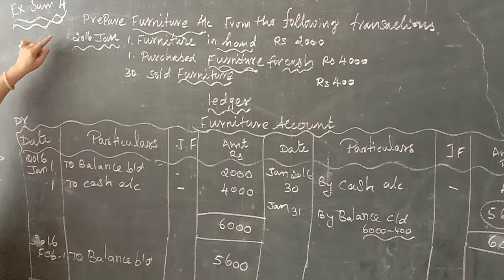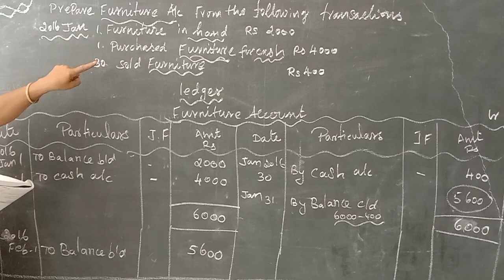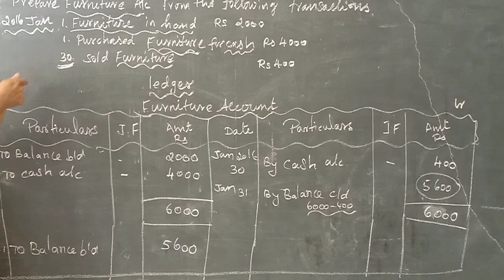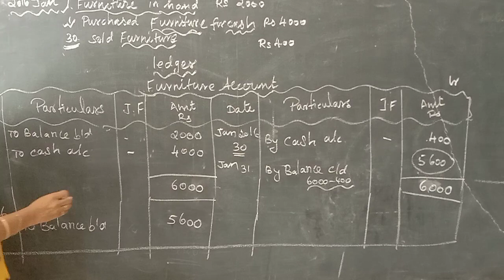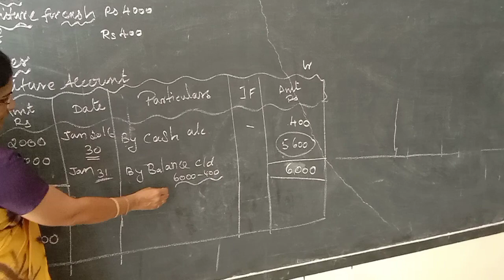plus one Açcountancy unit 4 exercise sum number 4